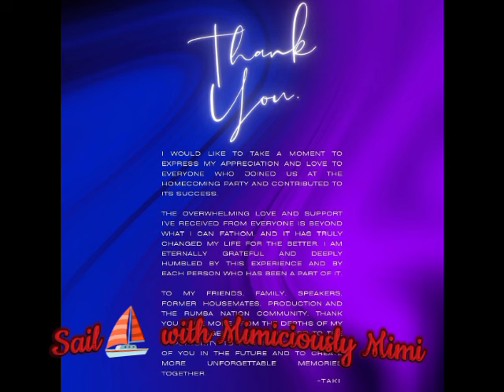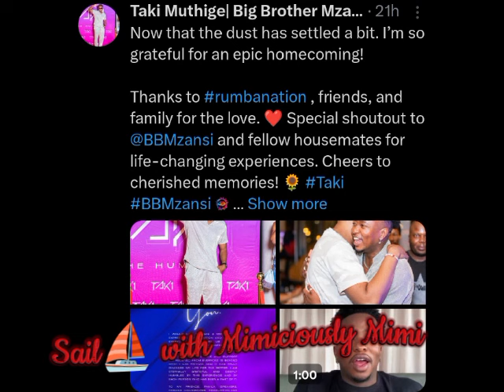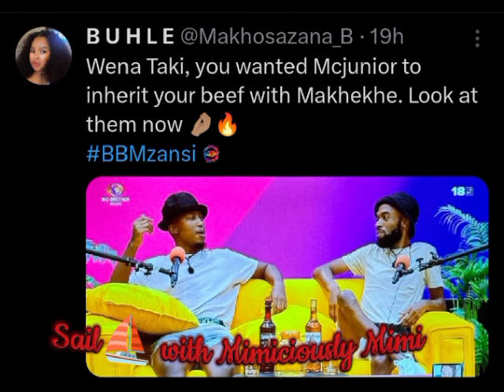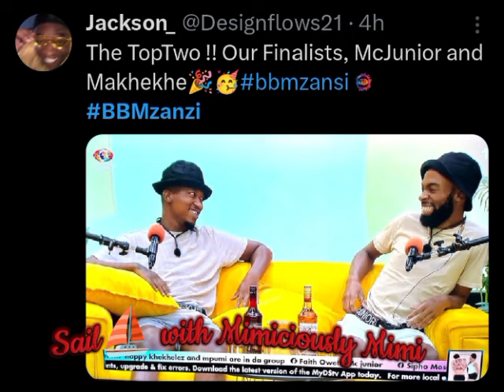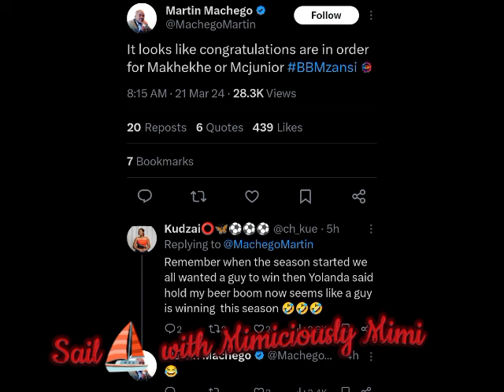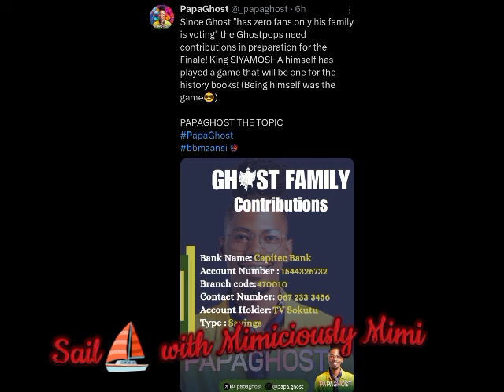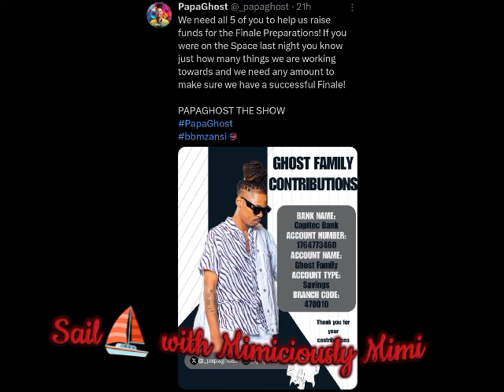MC JNR AND MAKEHKEH SUDDEN CONCENTRATION FROM VIEWERS AS OTHER HOUSEMATES SEEMS LIKE ESCORT